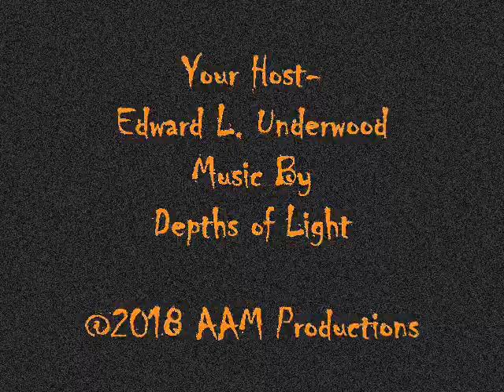2018 Jonesboro Ghost Tour Special Announcement!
In response to the growing demand for this year's ghost tour, here is special information from your ghostmaster, the author of Haunted Jonesboro...Edward L. Underwood.